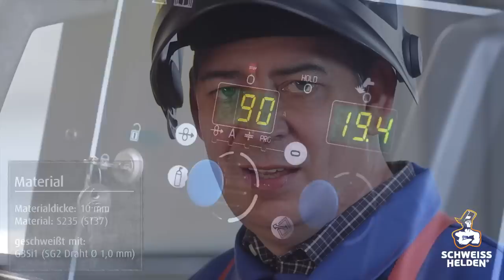7. Heldenlektion - Das Schweißen einer Steignaht (MAG-Schweißen).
Hartmut Rhein, Schweißexperte der SCHWEISSHELDEN, vertieft zusammen mit Euch in unserer 7. Heldenlektion noch einmal, wie man ganz einfach eine Steignaht schweißen kann.  Diesmal demonstriert Euch Hartmut das Schweißen einer Steignaht jedoch anhand des MAG-Schweißverfahrens (Metall-Aktiv-Gas-Schweißen). Die dabei benötigte Schweißposition sowie der richtige Schweißwinkel dürfte Euch noch aus der Heldenlektion 3 bekannt sein. Zur Erinnerung: geschweißt wird im so genannten „offenen Dreieck" bei einem Winkel von 80°. Für perfekte Schweißergebnisse empfiehlt Euch Hartmut außerdem, Eure Schweißmaschine beim Schweißen einer Steignaht mit 90 Ampere bei 19,5 Volt zu betreiben.
Für weitere Fragen rund ums Thema Steignahtschweißen, MAG-Schweißen oder Schweißen im Allgemeinen steht Euch Hartmut jederzeit gern über unsere Facebook-Plattform zur Verfügung! Viel Spaß mit unserer Heldenlektion 7 wünschen Euch Eure Schweisshelden!